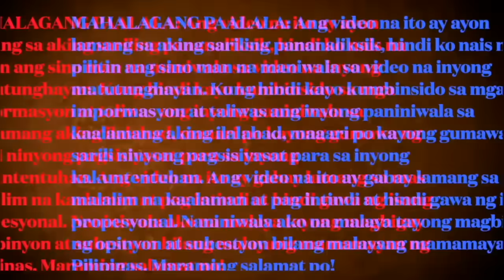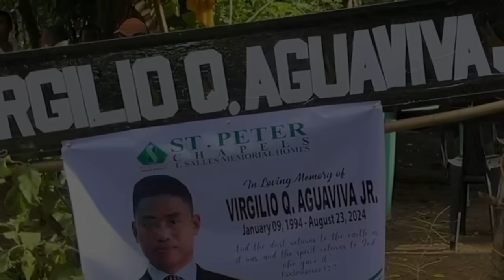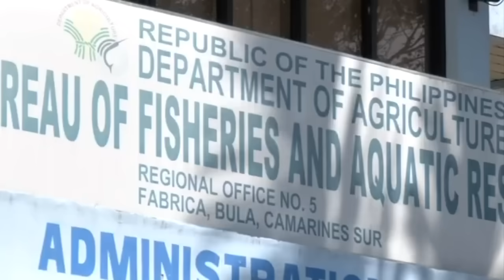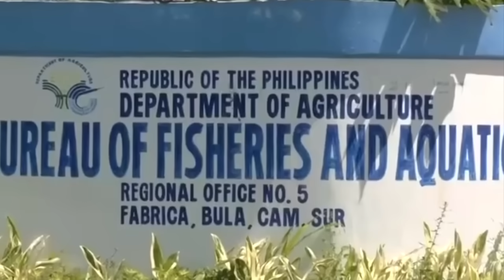PALPAK! TAUHAN NG BFAR, PINAGBAB@RIL ANG MGA PINOY NA MANGINGISDA! NAPAGKAMALANG MGA CHINESE!!